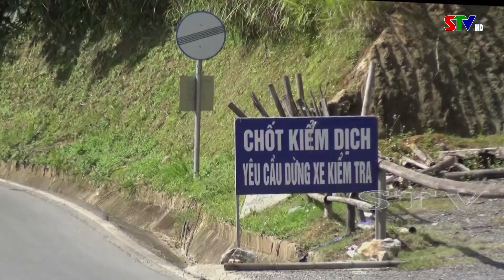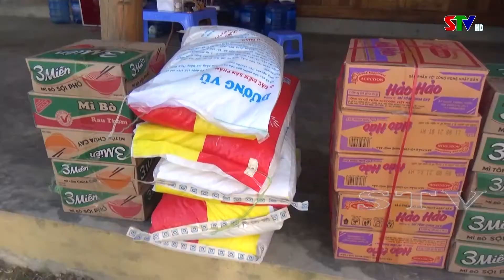Bản tin truyền hình tiếng Mông ngày 15/9/2021